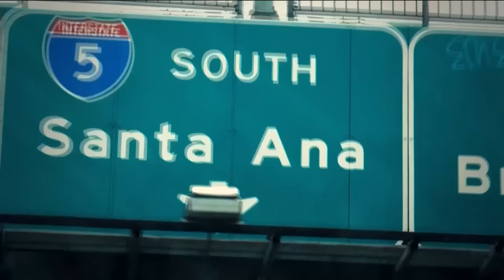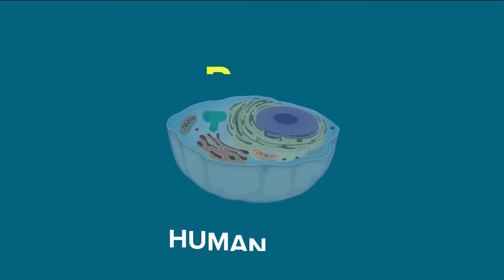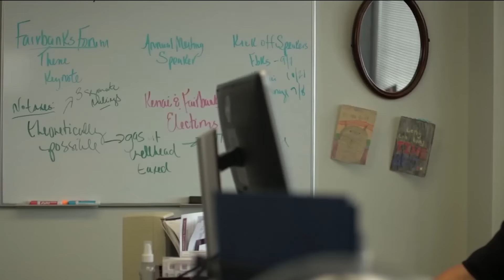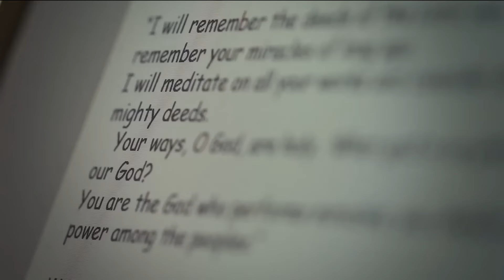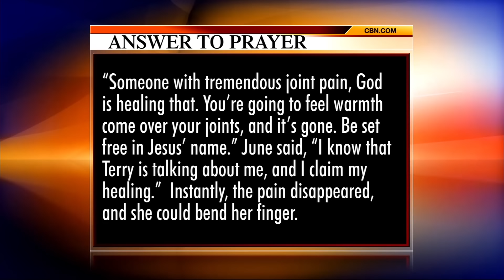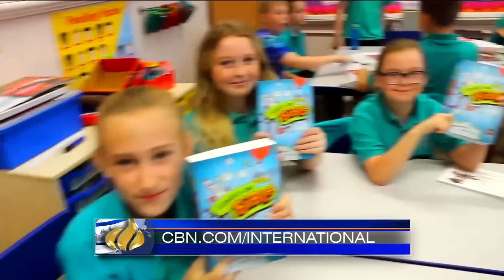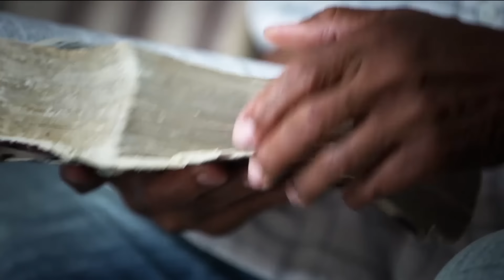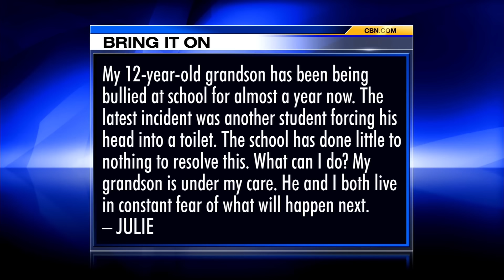The 700 Club - September 26, 2016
A car crash and a crushed skull. Two parents watch their son cling to life and they resolve to save it. Plus, a grown son realizes he has become just like his abusive and alcoholic father. Find out what convinced him to change.